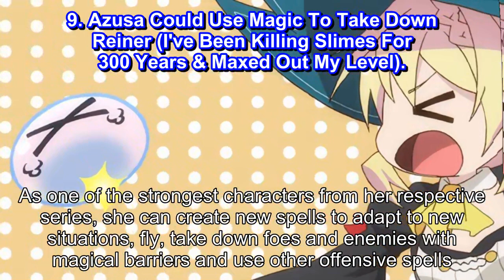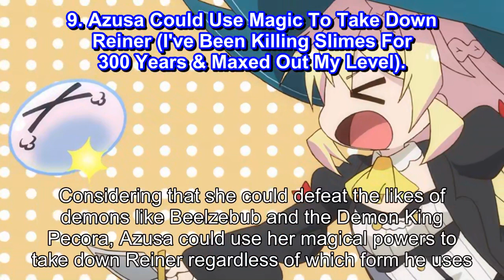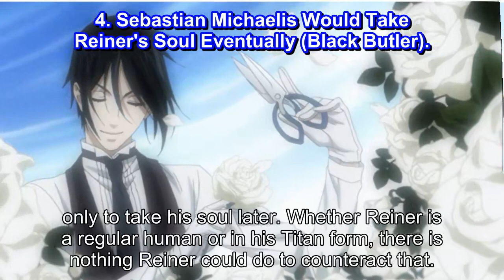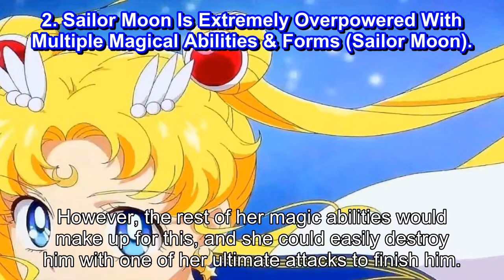Attack On Titan 10 Anime Characters Who Would Give Reiner A Run For His Money